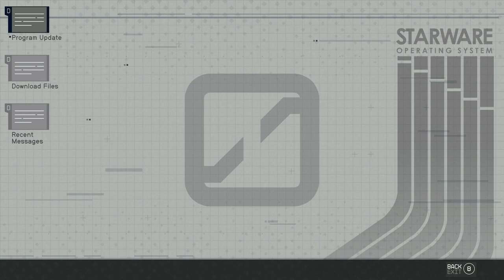STARFIELD - XBOX Walkthrough - PART 29 - TRIPPING THE GRID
Investigate Brown-Outs At The Well - Activity
Tripping The Grid - Side Mission
Alternating Currents - Side Mission